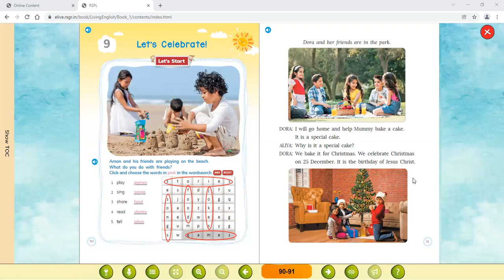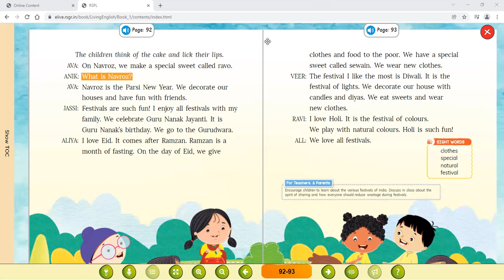Class - I - English - Online Class 24-12-2021 by Shilpi Ma'am (LPS)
Let's Celebrate ( Lesson 9 )